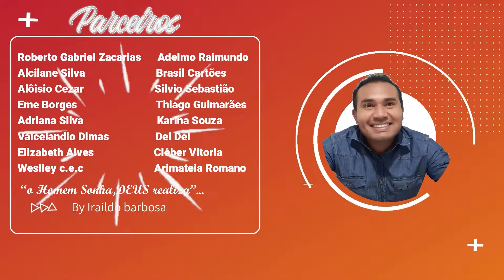Como desativar aproximação do cartão Itaú